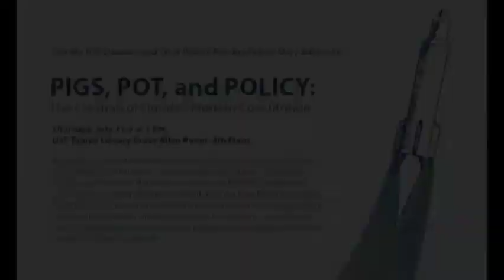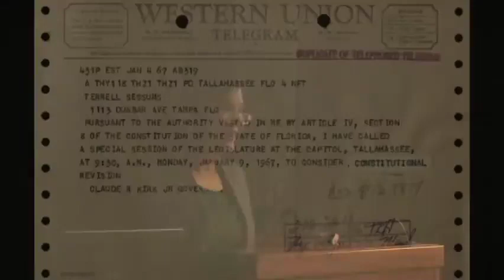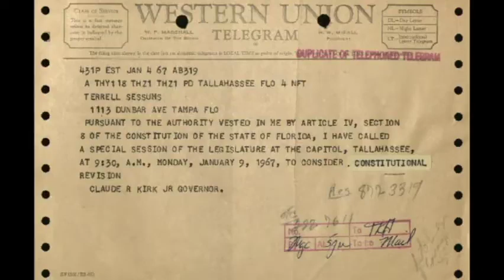Pigs, Pot, and Policy: The Creation of Florida's Modern Constitution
On July 31, 2014, Mary Adkins, the 2014 Riordan Fellow, discussed her research into the creation of Florida's first modern constitution in 1968, and the subsequent constitution revision commissions that have wrestled with Florida's challenging issues in the ensuing decades. She described how Florida was able to go from a backwards, backwoods government to a forward-looking, widely admired reform government in just a few years, and how the very constitutional features that brought the government closer to the people may have backfired.

The Patrick Riordan Memorial Research Fellowship awards $2,500 for a month-long, in-residence research fellowship to an M.A. student or Ph.D. candidate engaged in thesis or dissertation research on a Florida studies topic. The successful applicant is invited to share his or her research in congenial public forums during the fellowship period.